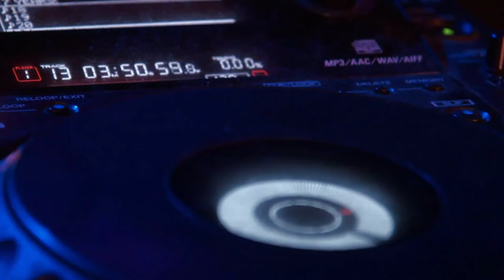Thomas Jack, Matoma, Kygo, Calvin Harris, David Guetta style #4 Jarico - Island Just Relax Baby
JRB Music for your entertainment whatever your mood is.

Music that is non-copyrighted so you can use it in your youtube and twitch videos.